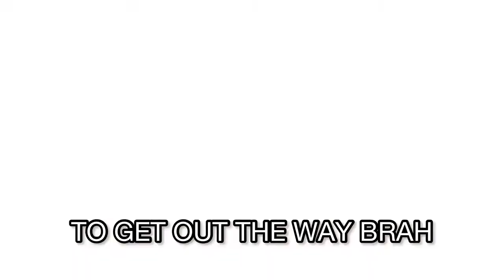Zyzz meme - Me or the PS5…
all. I also do a lot of editing to make sure I keep the content fresh and relevant. I do a great of edits to make sure the music, voice and video all look right for you all. It takes a few hours to provide this level of content. I hope you like it and you'll come back for more.
 pick a card john anthony lifestyle reddit troy francis modern life dating.